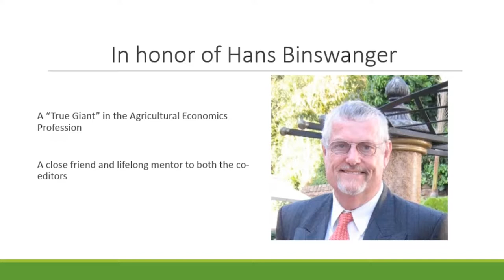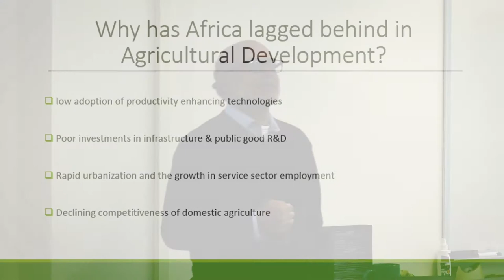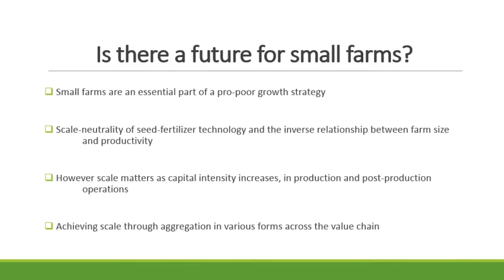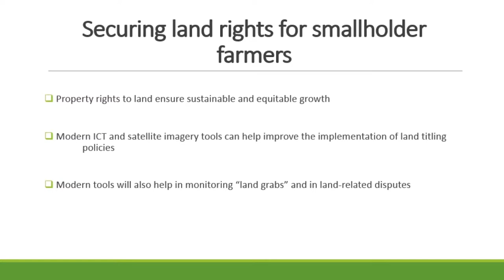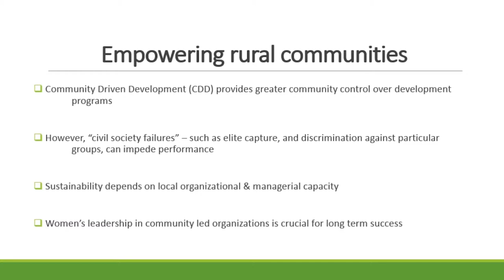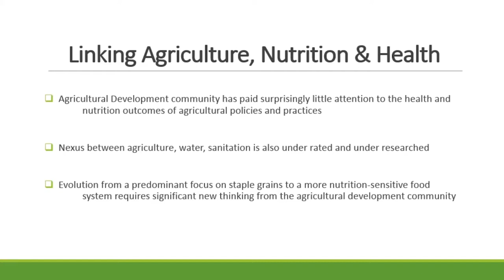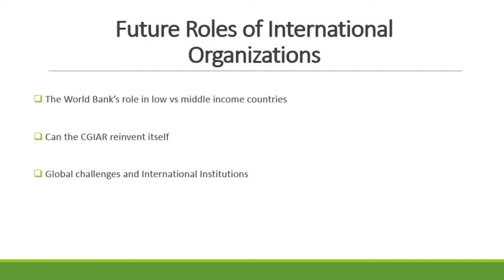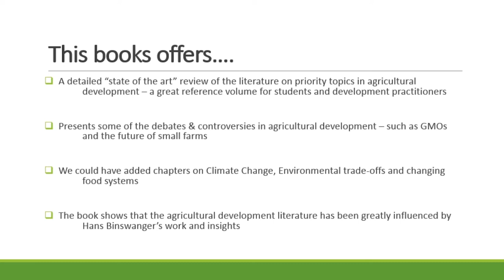Pingali, Agriculture & Rural Development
Rapid structural transformation and urbanization are transforming agriculture and food production in rural areas across the world. "Agriculture and Rural Development in a Globalizing World" presents contributions by eminent  scholars actively engaged in contemporary debates about current and future trends in the world’s rural economies. In Chats in the Stacks book talk at Mann Library in November 2017, co-editor Prabhu Pingali draws from these discussions to highlight the multi-faceted nature of agriculture and rural development and the greatest challenges facing the developing world. Dr. Pingali is a professor in the Charles H. Dyson School of Applied Economics and Management in the College of Agriculture and Life Sciences, with a joint appointment in the Division of Nutritional Sciences in the College of Human Ecology. He is the founding director of the Tata-Cornell Institute of Agriculture and Nutrition (TCI). Prior to joining Cornell, he was the deputy director of the Agricultural Development Division of the Bill and Melinda Gates Foundation, from 2008 to May 2013.